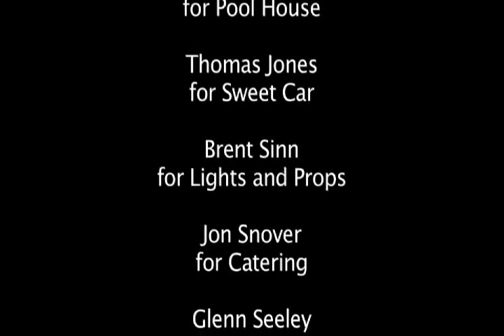Culture Cry Wolf - "Come, Come" Official Music Video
Music Video for Culture Cry Wolf's Single "Come Come".

Directed by Arlo Myren
Produced by Steve Baker